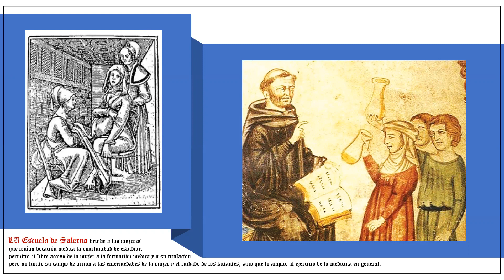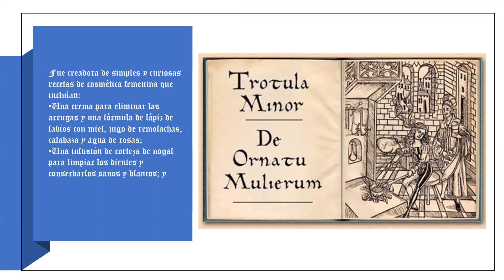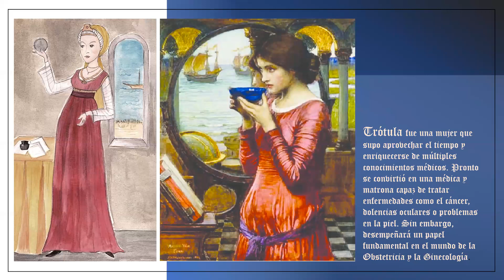MUJERES MEDICAS DE SALERNO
8M Conmemoramos este día con MUJERES que hicieron historia.

¿Te imaginás ser Ginecóloga en la edad media?

Una época donde el saber estaba principalmente en manos de la iglesia y reservado para los hombres. El arte de la medicina no era excepción por lo que, con suerte, una mujer en esa época podía ejercer como comadronas ya que el resto de saberes médicos les estaban vetados.

Una escuela dio un paso, impensable para aquellos tiempos, la primera escuela médica laica y a la que, como siembre debió haber sido, tenían acceso las mujeres. En esta escuela las estudiantes de medicina podían acceder a conocimientos médicos amplios, más allá de los relacionados con las tareas de las parturientas.

Hoy te contamos sobre Trotula de Ruggiero una mujer que se encargo de otras mujeres por allá en los años 1100.